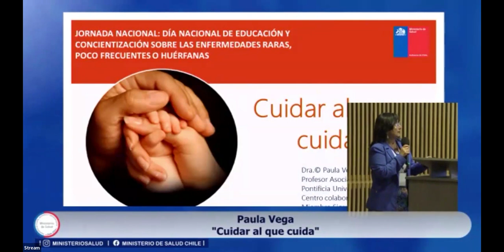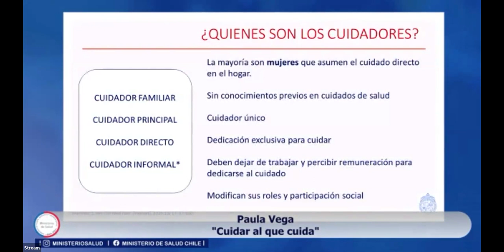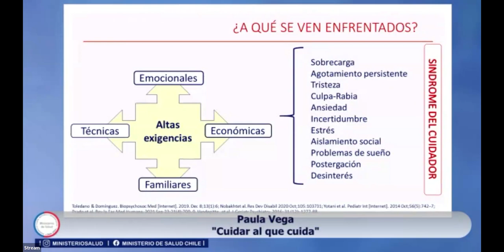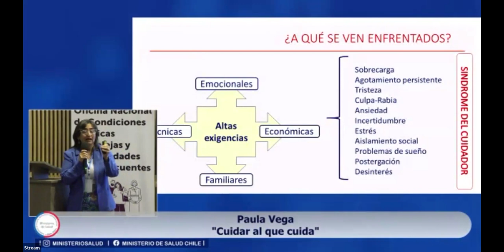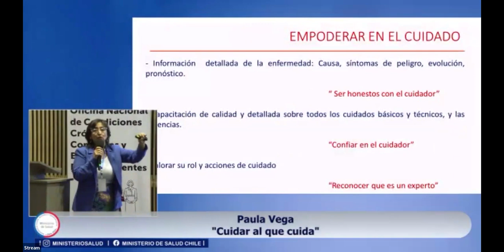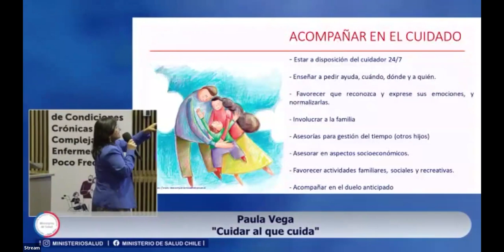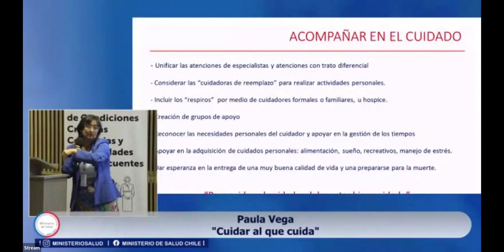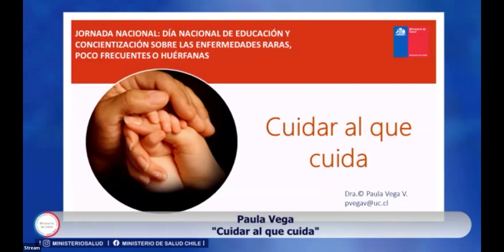Cuidar al que cuida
Paula Vega, enfermera y docente de la Escuela de Enfermería de la Universidad Católica de Chile y Fundadora de la Red Universitaria Nacional de Medicinas Integrativas.

Charla realizada en la Jornada Nacional de Enfermedades Poco Frecuentes el 29/02/2024, organizada por la Oficina Nacional de Condiciones Crónicas Complejas y Enfermedades Poco Frecuentes del Ministerio de Salud.